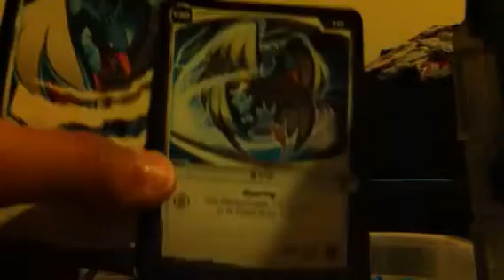Monsuno Clip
7/10 is still very good.